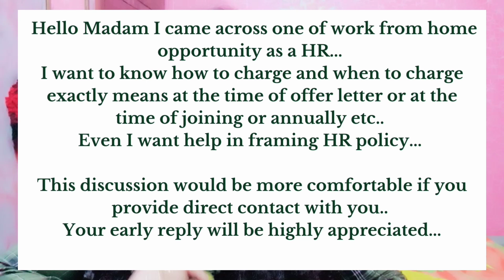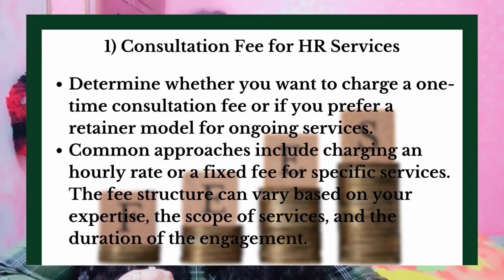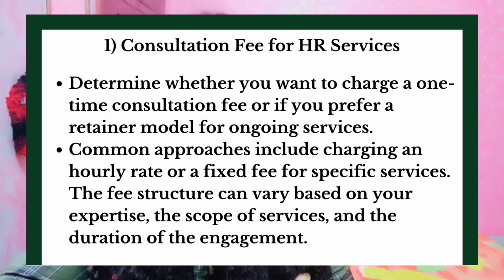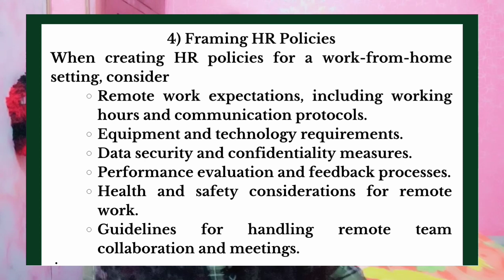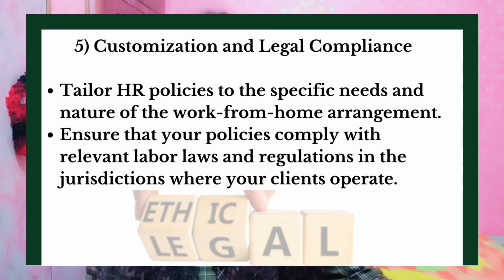Freelancer or Work from home | HR Policies | Q & A hrpolicies